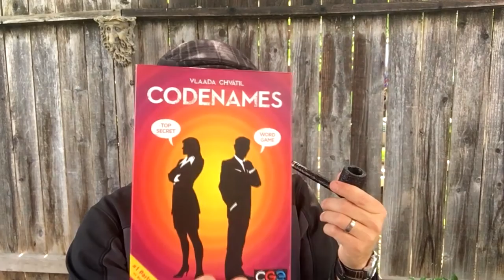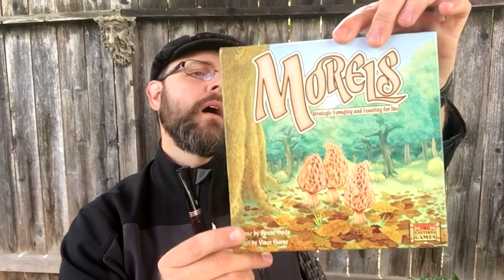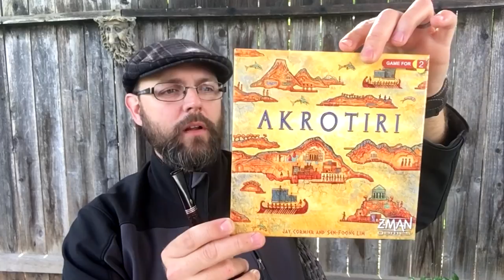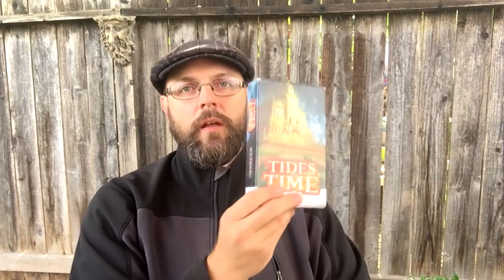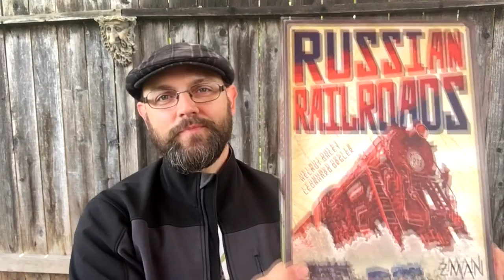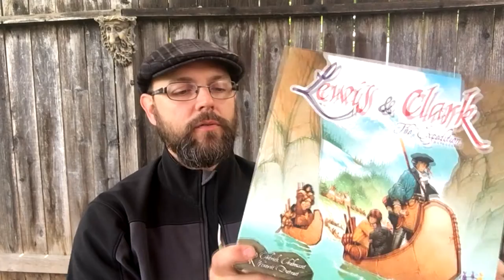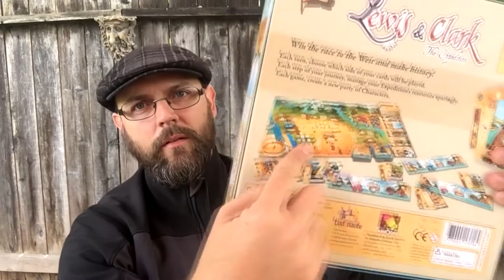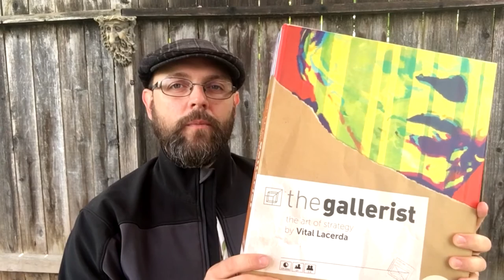Geeking out about Board Games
In which I wax at some length about the amazing hobby of modern board games.